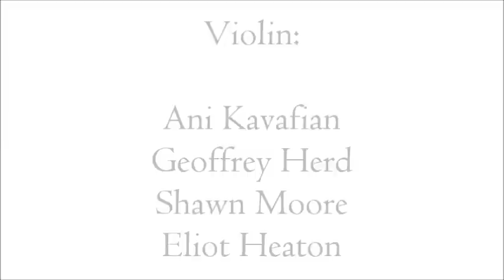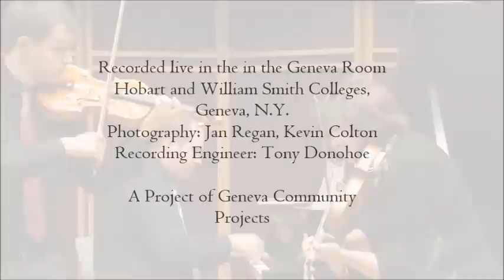Geneva Music Festival: Mendelssohn String Octet in E Flat Major, Opus 20 Movement 1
Please enjoy our musical gift to you this holiday season!

Violin:
Ani Kavafian
Geoffrey Herd
Shawn Moore
Eliot Heaton

Viola:
Leah Gastler
Colin Brookes

Cello:
Hannah Collins
Andrey Hayhurst

Video by Stephanie Kenific.

This performance was recorded live in the Geneva Room of the Warren Hunting Smith Library of Hobart and William Smith Colleges in Geneva, NY.

Concert photos courtesy of Kevin Colton and Jan Regan.

Audio made available by recording engineer Tony Donohoe.

Geneva Music Festival is a project of Geneva Community Projects.

Thank you for your continued support of classical music in the Finger Lakes Region!